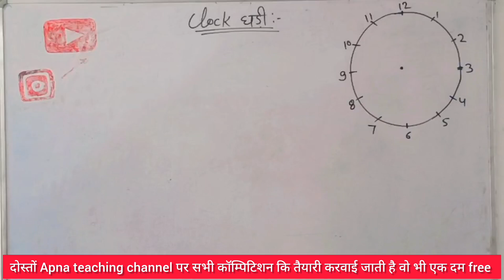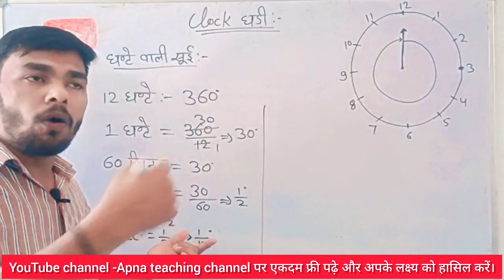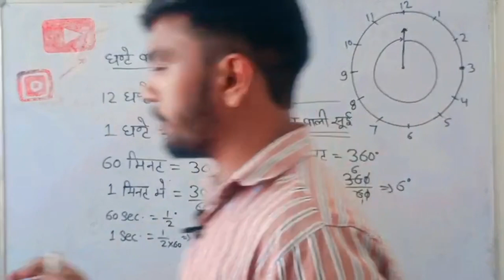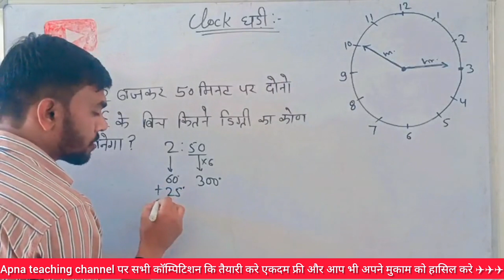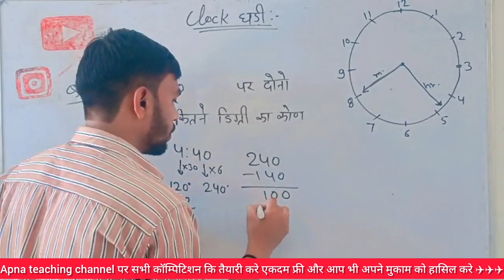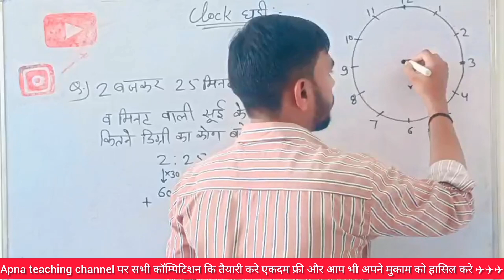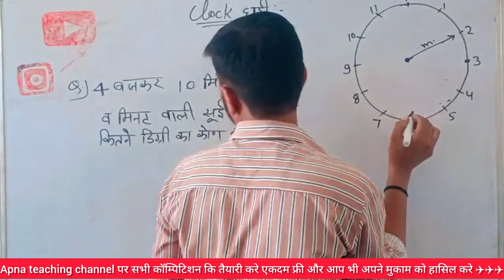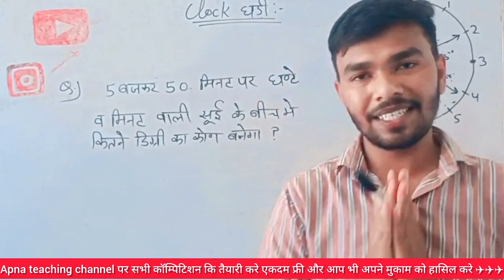Clock Reasoning || Clock and Calendar || Clock reasoning tricks in hindi